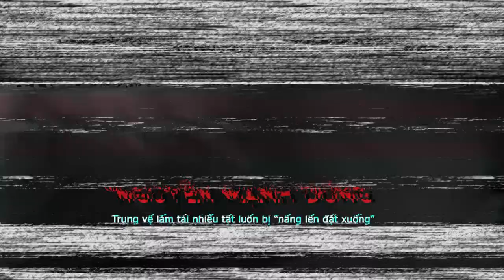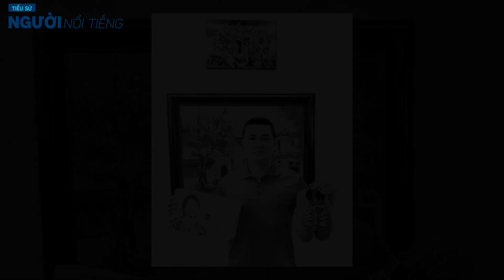Tiểu sử cầu thủ NGUYỄN MẠNH DŨNG - Trung vệ lắm tài nhiều tật luôn bị “nâng lên đặt xuống“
Nguyễn Mạnh Dũng từng được xem là trung vệ số 1 của Thể Công cuối thập niên 90. Nhưng vì lắm tài nhiều tật anh đã không thể phát huy hết tài năng của mình để cống hiến cho đội tuyển bóng đá Việt Nam.
Chân trái rất “ngoan”
Xuất thân từ lò đào tạo Thể Công, tài năng của Mạnh Dũng sớm phát tiết khi anh lên đội một từ rất sớm. Nếu có một kỷ lục về cầu thủ trẻ nhất thi đấu ở đội 1 Thể Công thì có lẽ sẽ thuộc về Mạnh Dũng. Tháng 11/1992, khi mới 15 tuổi anh đã lần đầu tiên được khoác áo đội 1 Thể Công thi đấu với Công An Thanh Hoá ở Cúp quốc gia.
Giai đoạn 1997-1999 là giai đoạn thành công nhất trong những năm tháng Mạnh Dũng khoác áo Thể Công. Trong màu áo U.21 Thể Công, Mạnh Dũng cùng đồng đội đã 3 lần liên tiếp đăng quang ngôi vô địch giải U.21 báo Thanh niên. Trong trận chung kết giải U.21 báo Thanh niên 1997, từ quả đá phạt gián tiếp Mạnh Dũng đã bấm bóng tinh tế qua đầu hàng rào U.21 TP.HCM tạo điều kiện cho Trương Việt Hoàng thoát xuống ghi bàn san bằng tỷ số cho đội nhà, góp phần giúp U.21 Thể Công lội ngược dòng thành công và giành thắng lợi chung cuộc với tỷ số 2-1.